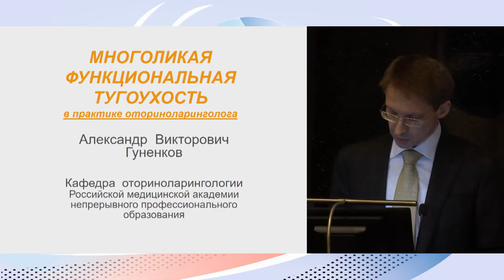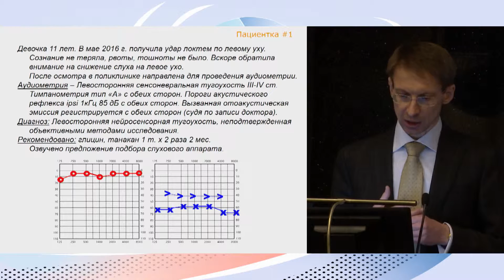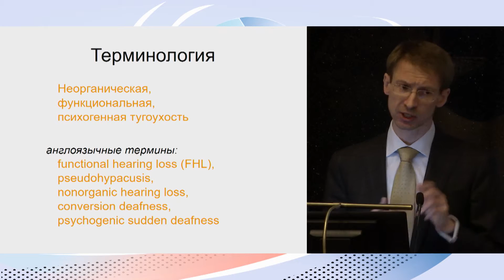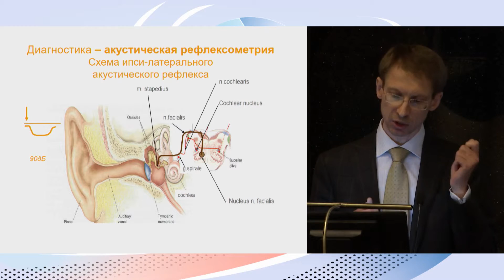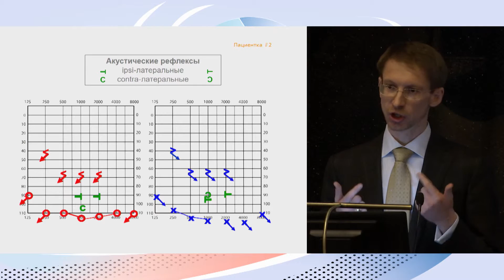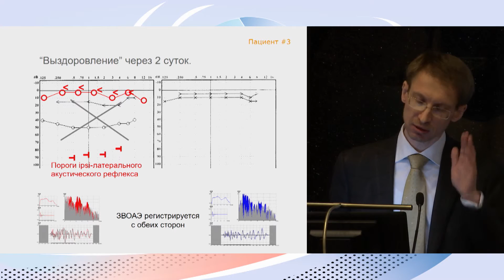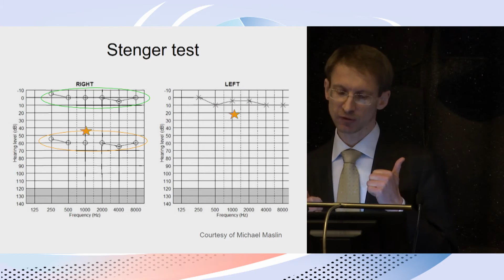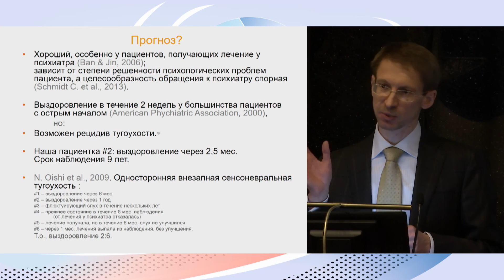3 Многоликая функциональная тугоухость. Обсуждение сложных клинических случаев.